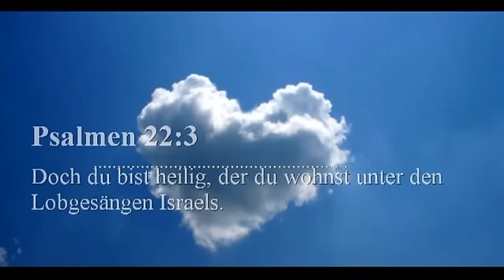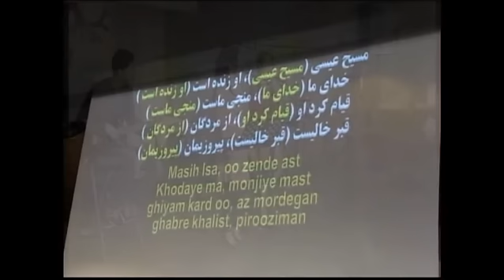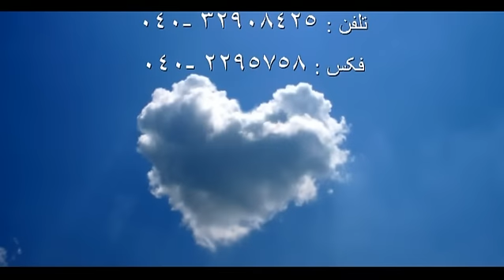Persisch sprechende Gemeinde: Alpha & Omega 14.04.2013 Lobpreis